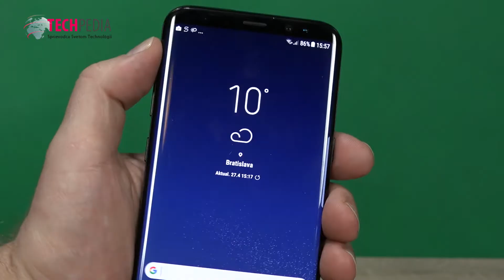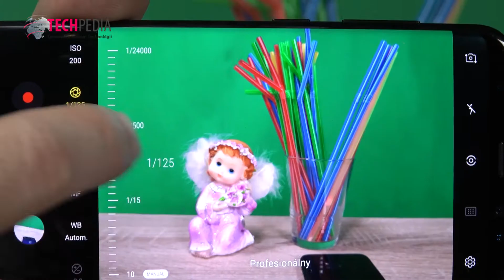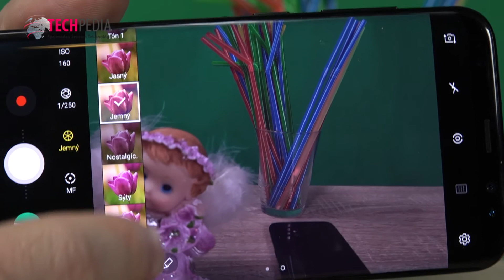Samsung Galaxy S8 a S8 Plus: Zoznámte sa so smartfónmi bez hraníc – 1. časť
Nová rodina od Samsungu, s menom S8, nechala na seba trošku čakať. No teraz je už tu, aj s mnohými inováciami. V rodine sú dvaja súrodenci. S8 s 5,8 palcovým displejom a S8 Plus s displejom 6,2 palca. Quad HD displej v oboch prípadoch pokrýva takmer celú prednú stranu zariadení. Viac na